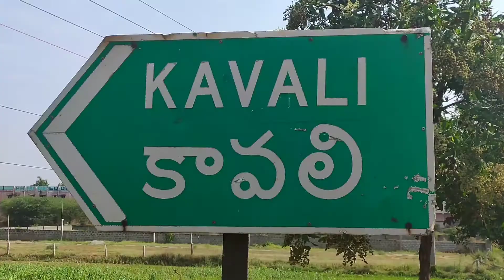అంతర్జాతీయ మహిళా దినోత్సవం సందర్భంగా మాకినేని అరుణకు ఘన సన్మానం. ||Channel5News